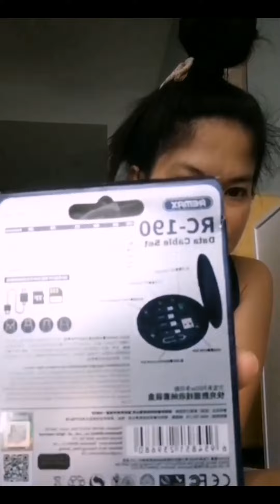RC-190 multifunction fast charging data cable set sheiahvlogph